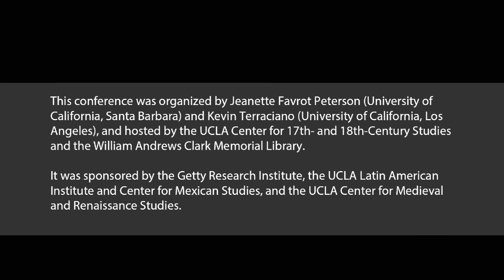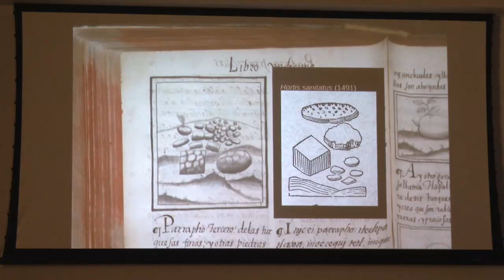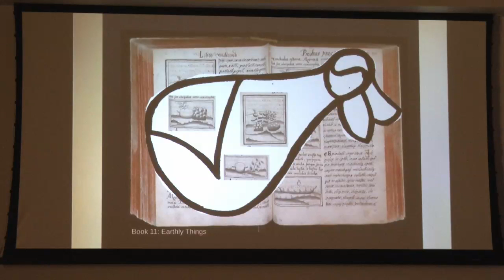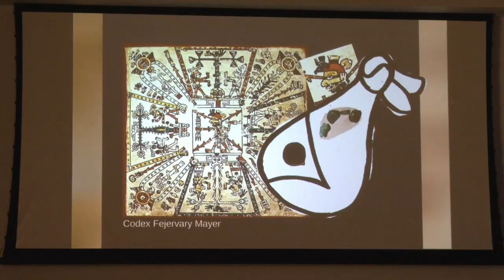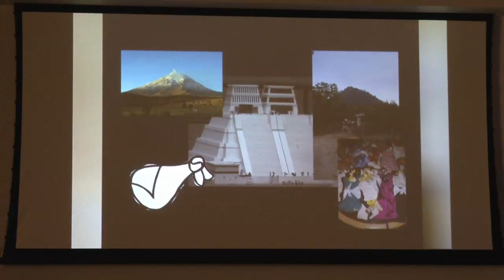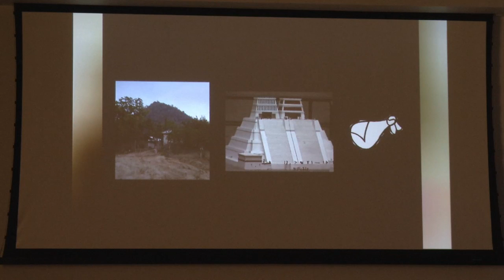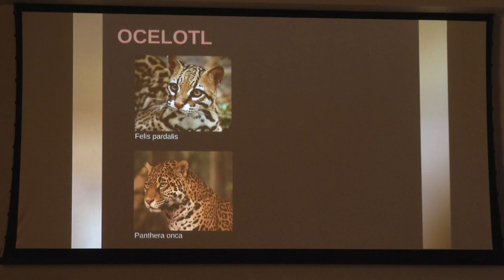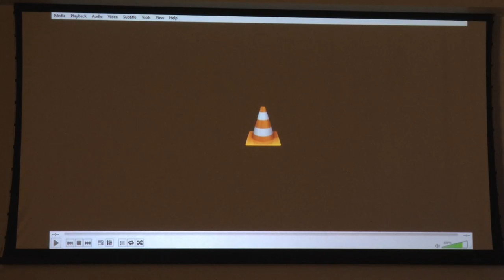The Florentine Codex: Visual and Textual Dialogues in Colonial Mexico and Europe (Part 3/5)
This event occurred on April 17, 2015.

Session 2: Deviance and the Super/Natural (continued)

“The Bundles of Earthly Things”
Molly H. Bassett, Georgia State University

Discussion led by Cecelia F. Klein

This two-day conference at UCLA and the Getty Research Institute considers how the many Nahua contributors to the Florentine Codex and their Spanish interpreter, Fray Bernardino de Sahagún, used images and alphabetic texts to represent themselves and their cultures to mixed audiences in Mexico and Europe during the late 16th century. Participants examine the epistemological implications of a process that culminated in this unique manuscript, the product of a complex intercultural dialogue.

The Florentine Codex is a singular manuscript created by Franciscan friar Bernardino de Sahagún and a group of Nahua elders, authors, and artists. Written in parallel columns of Nahuatl and Spanish texts and hand painted with nearly 2,500 images, the encyclopedic codex is widely regarded as the most reliable source of information about Mexica culture, the Aztec Empire, and the conquest of Mexico. Upon completion in 1577 at the Imperial Colegio de la Santa Cruz in Tlatelolco (today Mexico City), the manuscript was sent to Europe where it entered the Medici family’s library in Florence—thus, the Florentine Codex.

The Getty Research Institute is dedicated to furthering knowledge and advancing understanding of the visual arts and their various histories through its expertise, active collecting program, public programs, institutional collaborations, exhibitions, publications, digital services, and residential scholars programs. Its library and special collections of rare materials and digital resources serve an international community of scholars and the interested public. The Research Institute's activities and scholarly resources guide and sustain each other and together provide a unique environment for research, critical inquiry, and scholarly exchange.